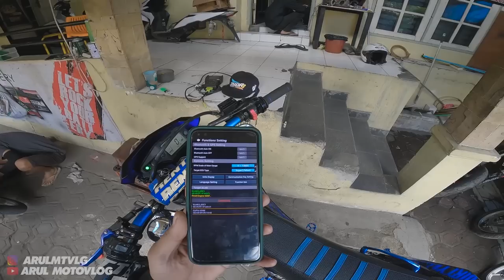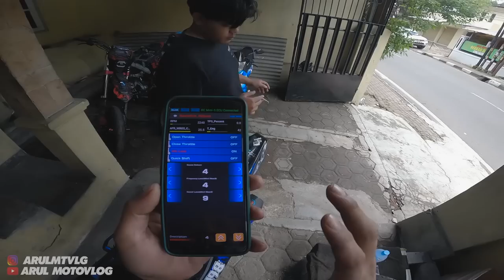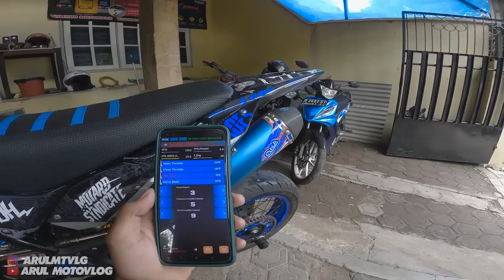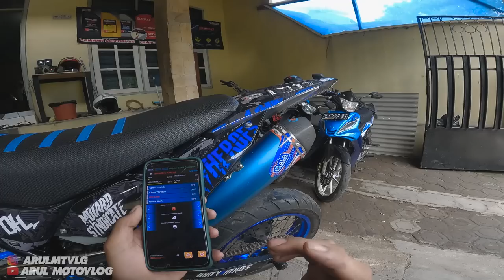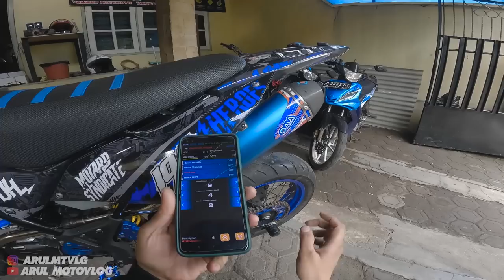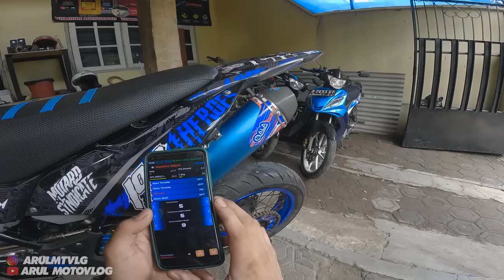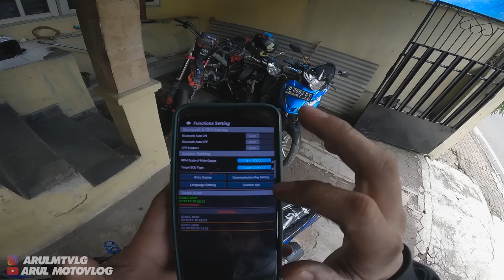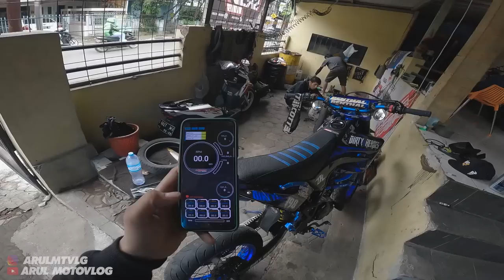BIKIN TIMING KUDA ATAU DRUMBAND DI WR155R GAK SAMPE 5 MENIT!!!